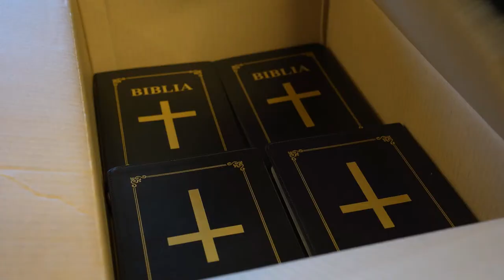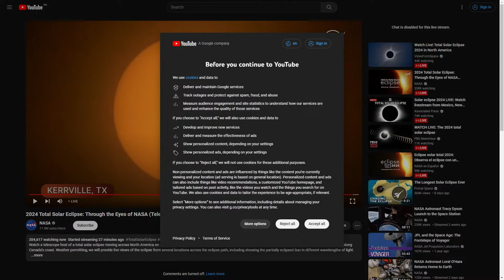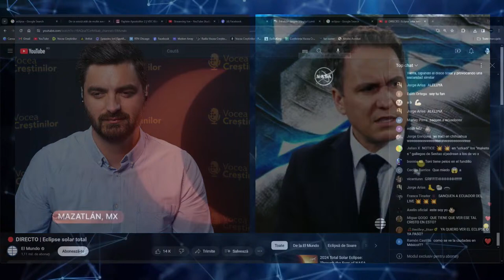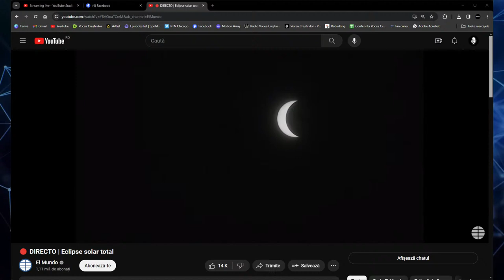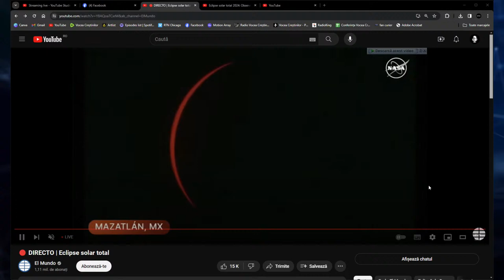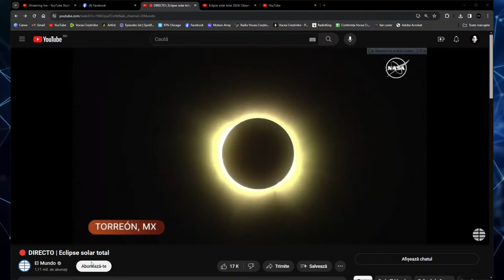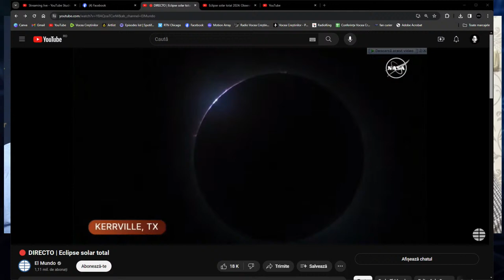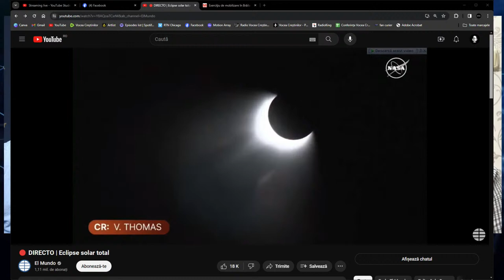La ce să ne așteptăm în zilele de pe urmă - Eclipsa de soare? | Cu pastorul Florin Antonie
BANCA TRANSILVANIA
SWIFT – BTRLRO22XXX

Mențiune la descriere: DONAȚIE BIBLII